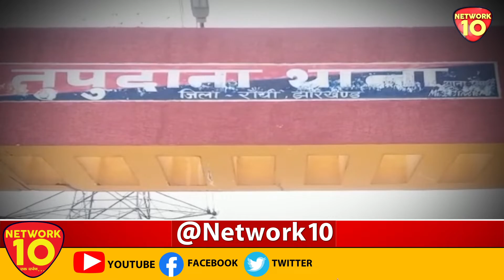NEWS BULLETIN || "नूंह में डंपर, राँची में पिकअप" || NETWORK10